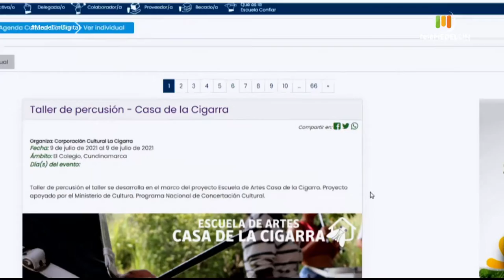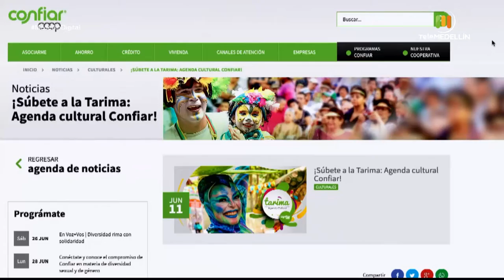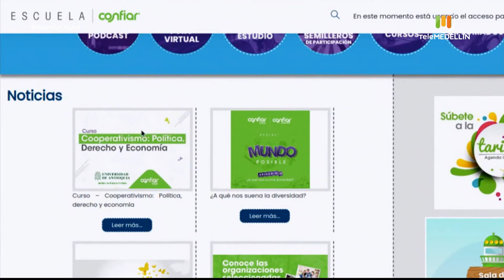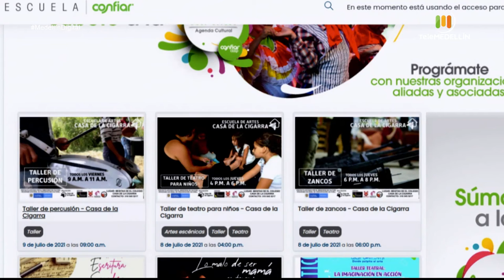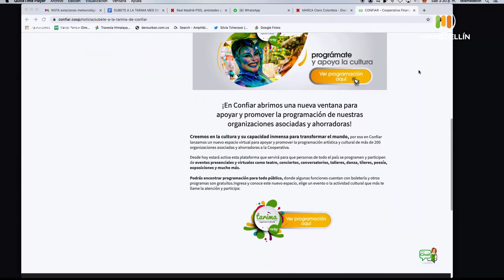PLATAFORMA VIRTUAL SUBETE A LA TARIMA [Medellin digital] Telemedellín